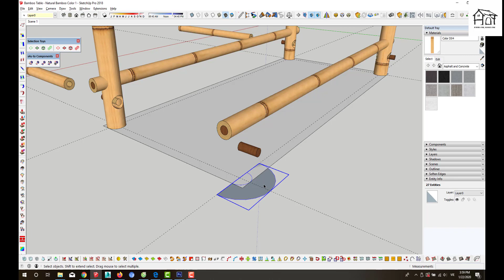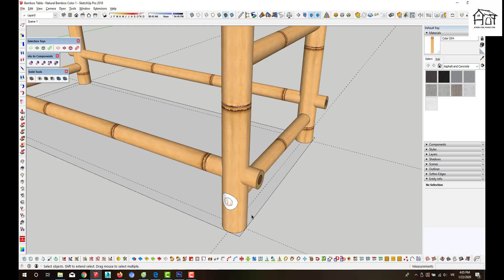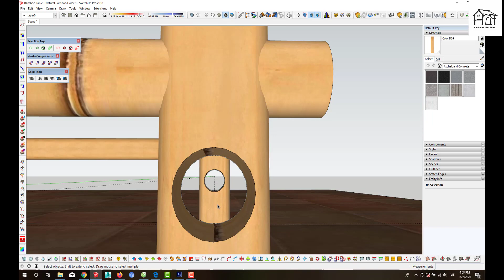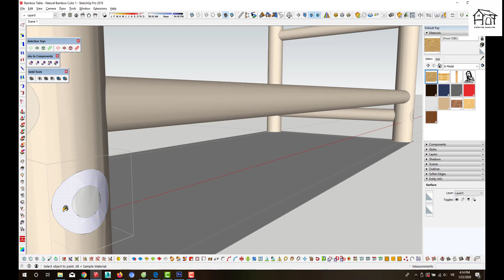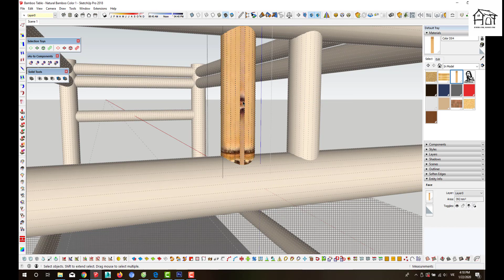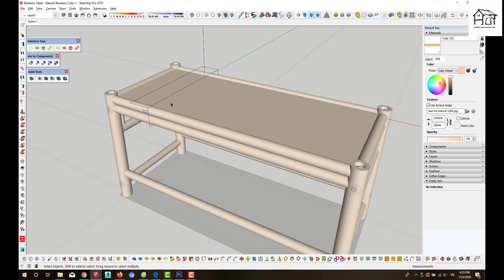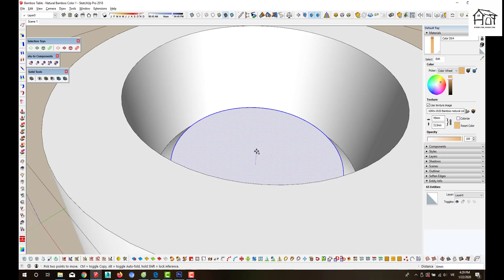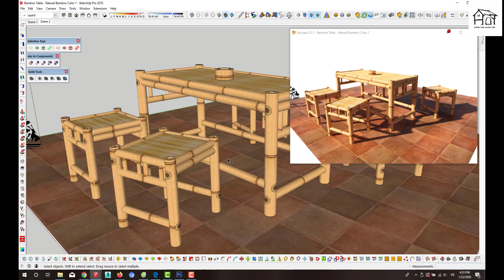|Bamboo Stool| How to design a bamboo bench with Sketchup - HAYdiy Vietnam | P2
How to design a bamboo bench with Sketchup - HAYdiy Vietnam
This video will show you how to construct and perfect materials for a bamboo product - The stool is made of natural bamboo. In this job, I do not need to use complex command line of sketchup, it is very simple for you to create your own bamboo product.
Hope the video will help you!
Love !
And please give us your comments by commenting below the video. Hopefully from there, we will draw a lot of useful experiences and share to you.
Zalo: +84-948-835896